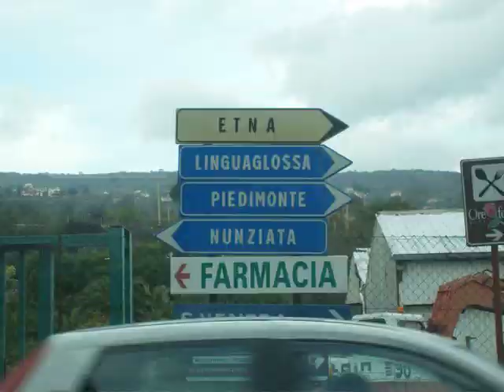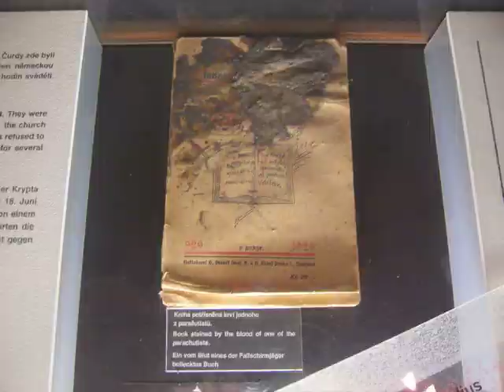Escape Artist - World Tour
Around the World Tour: 10 months, 22 countries

footage and photo montage from my travels 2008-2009